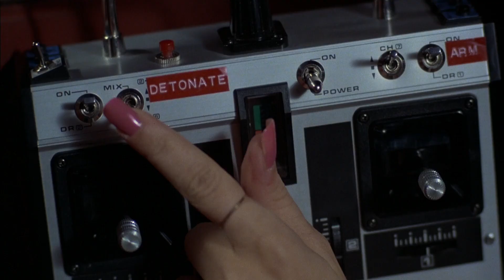"The Blues Brothers" (1980), Elwood's Apartment Building Blown Up